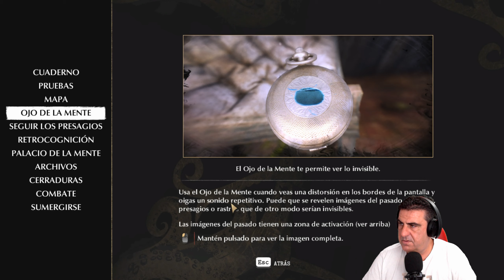THE SINKING CITY gameplay español pc CP1 | PRIMER CONTACTO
Nuestro protagonista es el detective privado Charles Reed,
quien ha servido anteriormente en la marina y por algún motivo
que desconocemos no para de sufrir alucinaciones y ataques de locura.
La aventura comienza así sin más,
sin ningún tipo de explicaciones y situándonos directamente en la ciudad ficticia de Oakmont,
en Massachusetts, donde se supone que existe alguien capaz de curar esta terrible enfermedad.